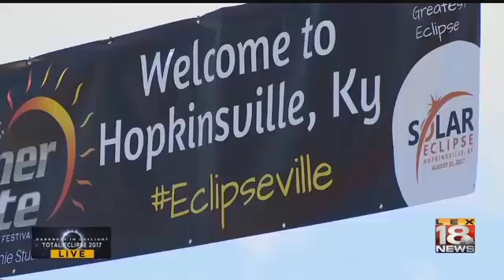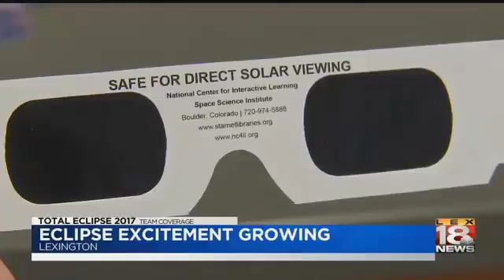LEX 18 Team Coverage: Getting Ready For The Great American Solar Eclipse